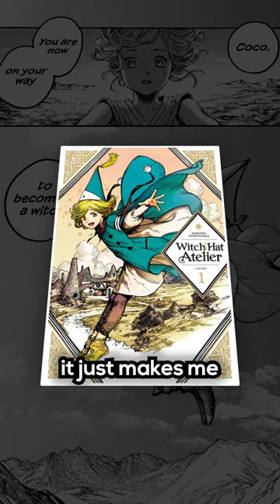This Anime Has Gone MISSING (Witch Hat Atelier)